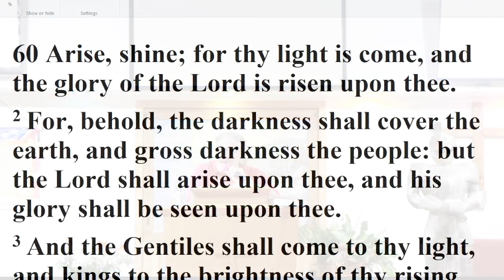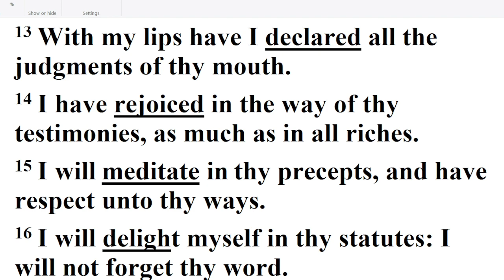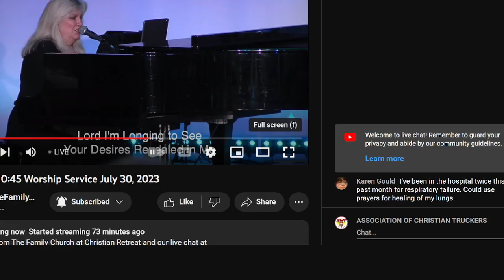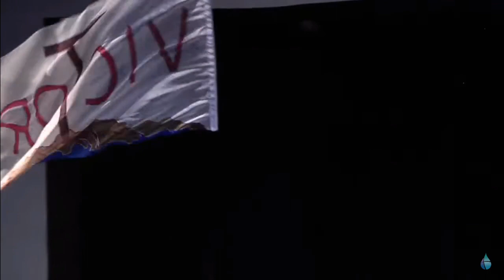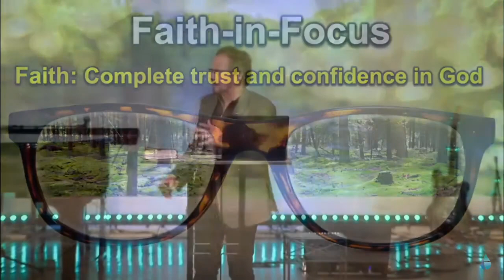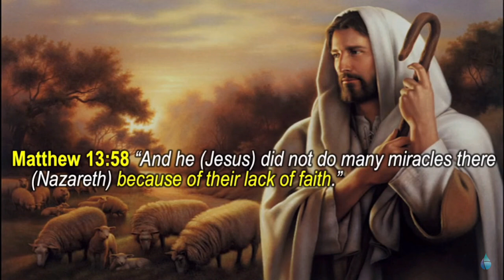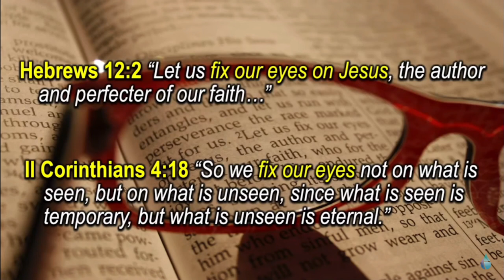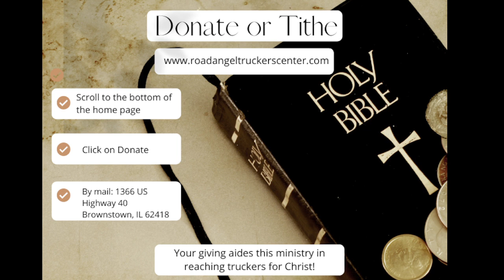July 30 2023 10:00AM Service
Sunday Sermon with Pastor Mark. Pastor Phil Derstine also at The Family Church in Bradenton, FL.